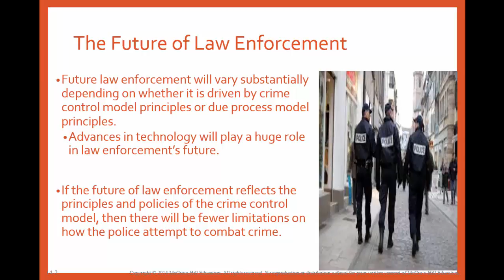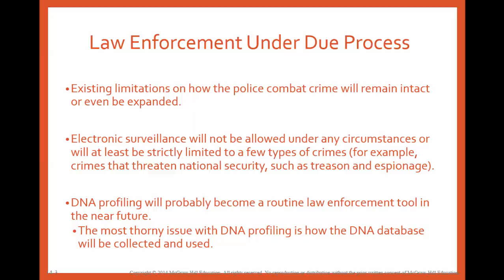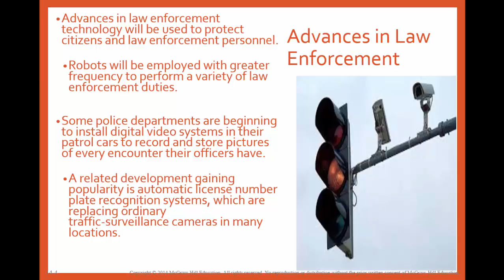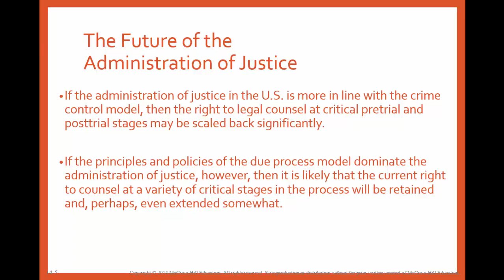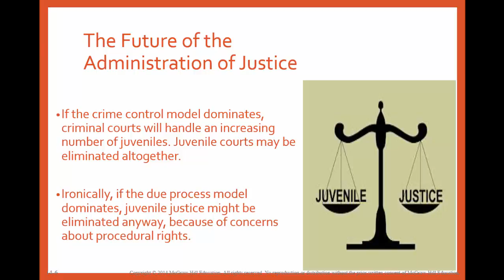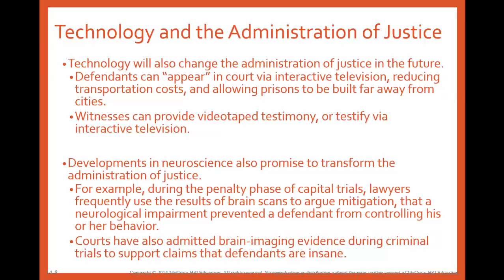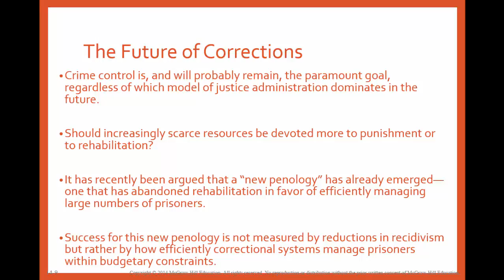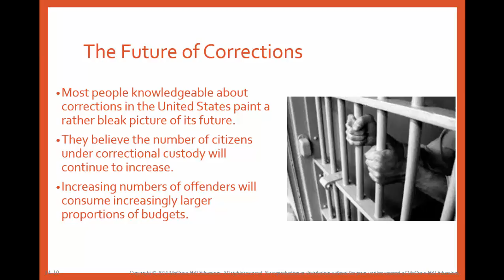CRIJ 1301 Chapter 14: The Future of the Criminal Justice System